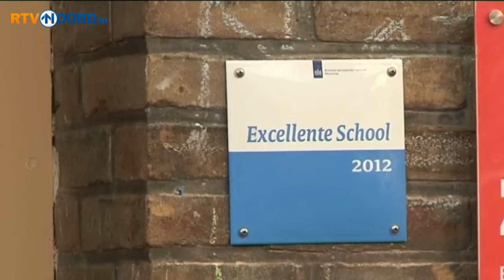Excellente basisscholen in de provincie Groningen [5-2-2013] - RTV Noord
Twee basisscholen in Groningen-Zuid en een in Haren zijn sinds gisteren een excellente school. De leerlingen van deze scholen zijn stuk voor stuk van hoogopgeleide ouders die hoge eisen stellen. In Noord Vandaag een gesprek met Herman Godlieb, directeur van drie scholen in Nieuwe Pekela en Drieborg, over de vraag hoe groot de kans is dat een school in zijn regio zon etiket excellente school krijgt.